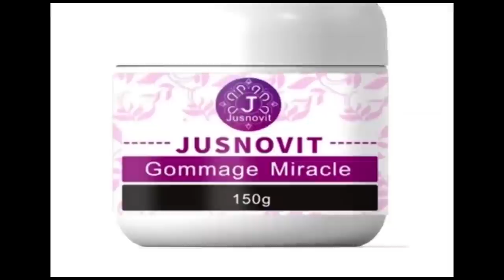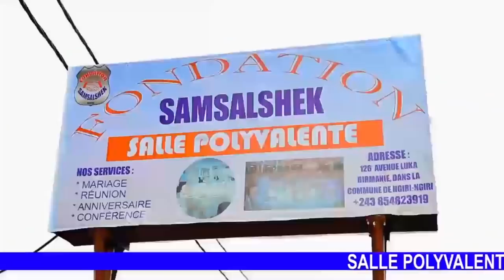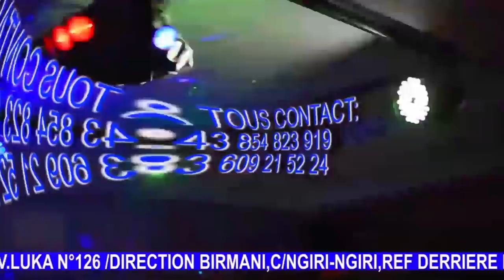ATTENTION🚨APRÈS LA PROPHÉTIE ANNONÇANT LA MORT D 3 PRESIDENTS AFRICAINS,DIEU INSISTE ATTENTION 🚨